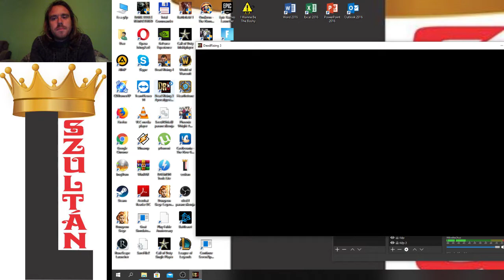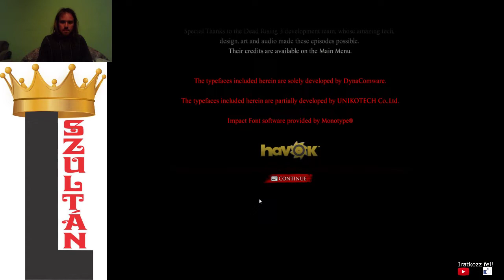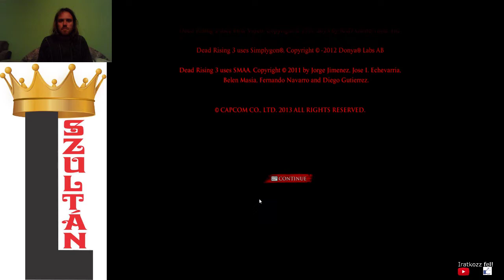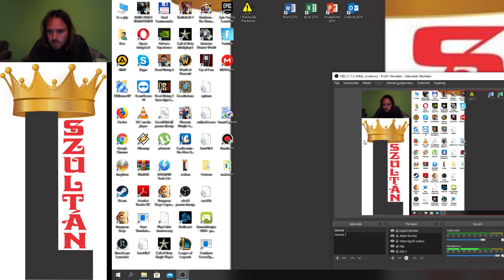Dead Rising 3 Untold Stories of Los Perdidos The Last Agent Nightmare mode 2. rész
Brad Park kimenti a túlélőket az igazság nevében.